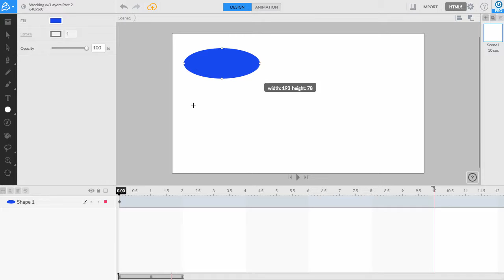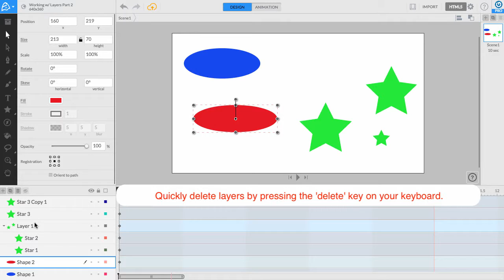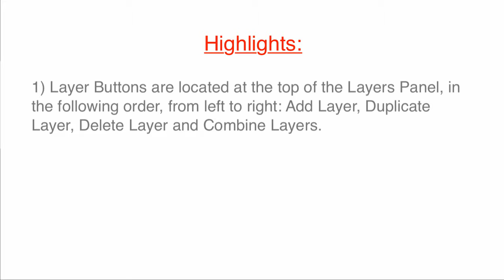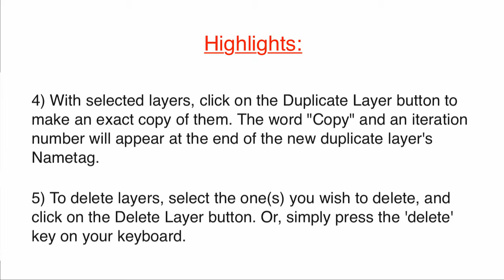Working with Layers in Animatron - part 2 (Tutorial)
Expand your knowledge of working with Layers in the Animatron Editor! Learn some additional hints and tricks about your Layer options, here!